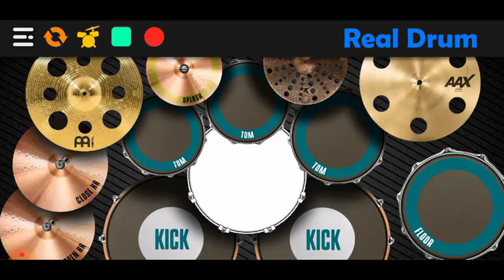NGOBOR KODOK VOC IIN LINGGA BUANA VERSI REAL DRUM